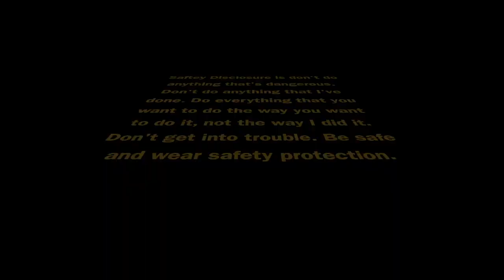How to build a table for camping with smaller SUVs or Crossovers Ep.23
I modify a tire step into a tire table.